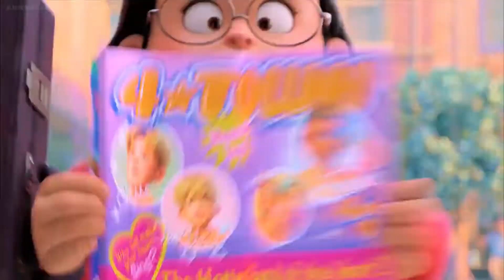BRP Bonus Preview 1 | Gren-Silver Kouga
This is the preview for an upcoming video. It will cover jokes I had ideas for Becoming Red Panda that I had after the video without extending the other video. Lets hope I don't have to split the video in parts just to get it on YouTube.

Sources and Music Used:
Turning Red
Beastars
Shia LeBeouf Live by Rob Cantor
DEATH BATTLE: Sephiroth VS Vergil
Gēmusetto Machu Picchu
The Bad Guys (Image Only)
Danganronpa 2: Goodbye Despair (Nagito Komaeda Body Discovered Screenshot)
Danganronpa V3: Killing Harmony (Miu Iruma Body Discovered Screenshot)
JoJo's Bizarre Adventure: Vento Aureo/Golden Wind (Image Only)
Il Vento D'oro by Yugo Kanno